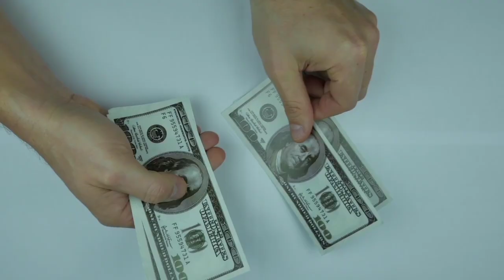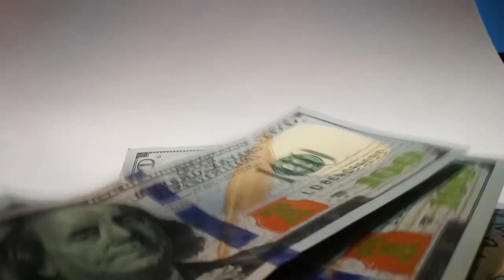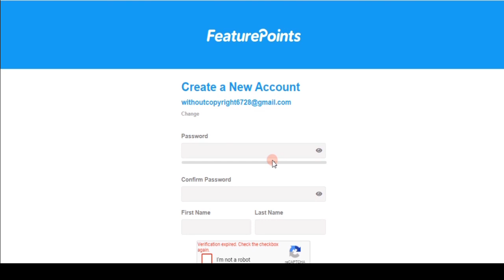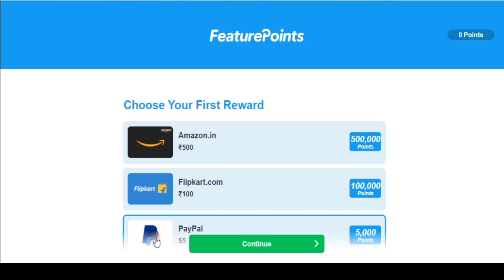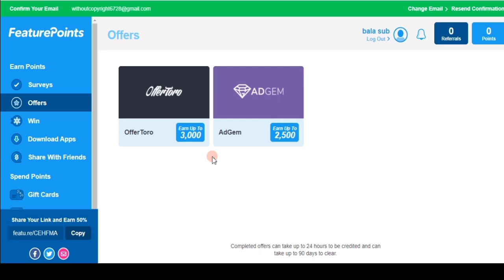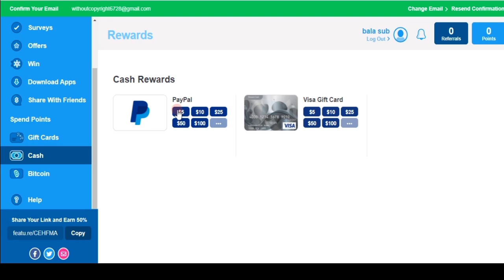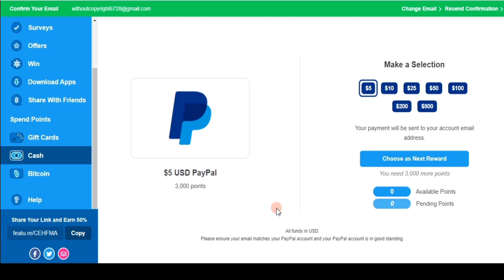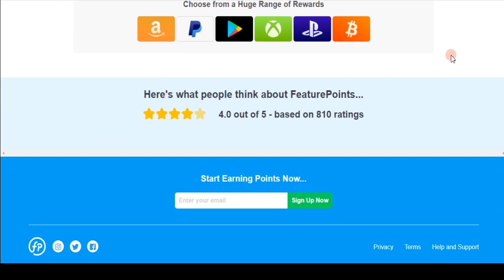EARN ₹500/DAY|EARN MONEY BY WATCHING VIDEOS|ONLINE JOBS AT HOME IN TAMIL|GET PAID TO WATCHING VIDEOS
In This Video:
                      I Am Going To Show You How To Earn Money By Watching Videos.You Can Actually Make More Money By This Simple Online job.You Can Earn As Per Your Work.If You Are A Student, You Can Start This Easily One Of The Best Online Jobs For Students And Also Genuine Online Jobs. Best Online Jobs At Home In Tamil.You Can Make Money From Online By This Make Money  Online Method .Don't Miss This Good Oppurtunity To Make Money Online

For Any Doubts:
       💰BEST WAY TO MAKE MONEY FROM ONLINE💰

                         No earning projections, Promises or representations. Any  earnings  or income statements, Or any earnings or Income examples, Are only estimates of what we think  you could earn. There is no assurance you will do as  well as  stated in any examples. If you rely upon any figures provided, You must accept the entire risk of not doing as well as the information provided. This applies whether the earnings are income examples are monetary in nature or pertain to advertising credits which may be earned (whether such credits are convertible to case or not).